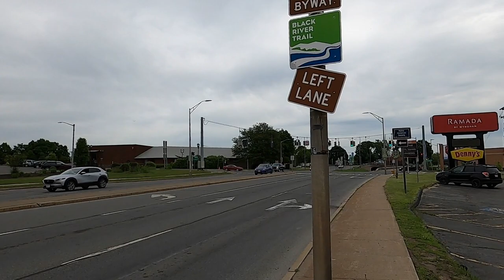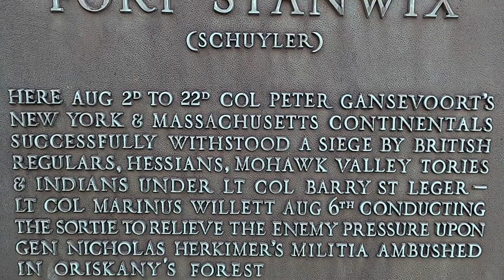Rome, New York Needs A Plan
Everything is generally...closed in Rome, New  York on a Sunday. Just very little to choose when it comes to restaurants, and I'm not including Fast Food, in the word, "Restaurants." Denny's Diner, has lost most customers since 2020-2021. The place really needs a drastic overhaul of menu and leadership. Hopefully and prudently the ownership of the building will not grant a new lease to Denny's, but opt for locating a better diner service. One-in-mind,would be Sheri's Diner. Very popular in the Pacific Northwest. Awesome pie selection. Popular with over-the-road truckers. I think a nice home-cooking restaurant for truckers, at this location, or Griffiss business park, would have exemplary profits.
What-The-Heck! Anybody remember the past owners of 418 West Dominick Street? That maintenance guy, kept that place in immaculate condition. Even the Codes Department, of the Copper City, would notify them if the grass was over ten inches in height. Now. Today: It's a dump. Garbage all over the place. Weeds over three-feet in height. Seriously. I believe that with all this woke mentality, nobody cares to go after anyone considered a minority. Oh. It's true. Call me what ya want. Truth hurts. Or walk through the lobby area of Save-A-Lot grocery, Auto-Zone, and Dollar General. Enough cigarette butts to start a tobacco  company and garbage cans vastly over-filled. Yetit is consistently ignored. Just disgusting. I need to bathe in sanitizer.
Looks like someone bought the old Rome Bank building on North James & West Dominick streets. Noticed a "Sale pending," sign. Hoping it's not another bank, credit union, pizza shop, pharmacy, or gas station. Needs to become a law firm. Gotta feeling the criminal element in the Copper City, is going to be quite vigorous during the 2024 Summer. Thanks, politicians, lawyers, and judges.
Going east on Erie boulevard from Kentucky Fried Chicken(I just passed-by), I go past the new Copper City loft apartments. Now leasing! Very similar to studio apartments of Long Island, with less of a price, starting around $800, per month.
The Erie boulevard, North James street intersection, is dangerous. Many pedestrians refuse to use those expensive crosswalk signals. Why? And those that do, are often rudely cut-off by traffic, making left and right turns onto Erie Boulevard and South James street. Doing so is a moving violation!! That is a...Law. Traffic doesn't slow down when their side is green. They tend to speed-up, going through that intersection. Especially during the daytime.